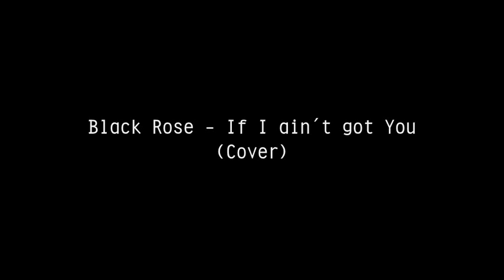Black Rose - If I ain´t got You (Cover)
Liliana Almeida-Voz
Diogo Fuzeta-Bateria
Luís Runa-Teclados
Pedro Almeida-Guitarras
Jorge Vilaverde-Baixo

Some people think that the physical things

But that life's a bore

That promises forever young
With no-one to share with,
no-one who truly cares for me

Nothing in this whole wide world don't mean a thing